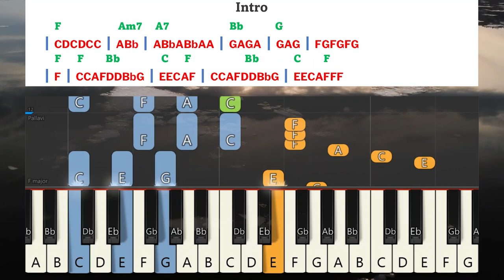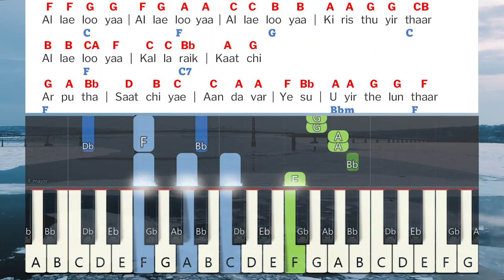Jeeva Kristhu Uyirthelunthar Keyboard Notes | ஜீவ கிறிஸ்து | Sarah Navaroji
Jeeva Kristhu Uyirthelunthar Keyboard Notes & Chords Complete
| ஜீவ கிறிஸ்து உயிர்த்தெழுந்தார் Keyboard Notes & Chords Complete | Tamil Christian Songs | Sister Sarah Navaroji | Deva Saayal Vol 2 | தேவ சாயல் பாகம் 2